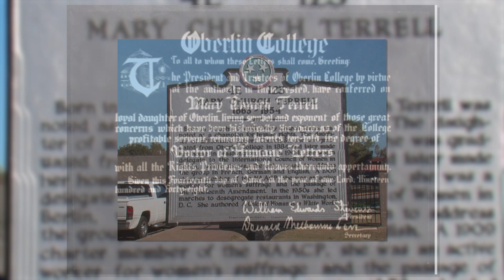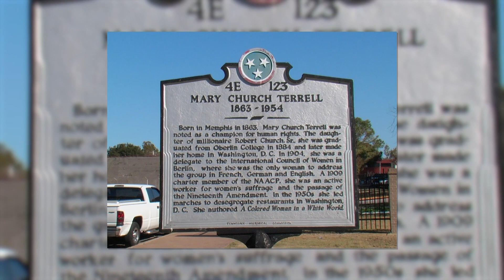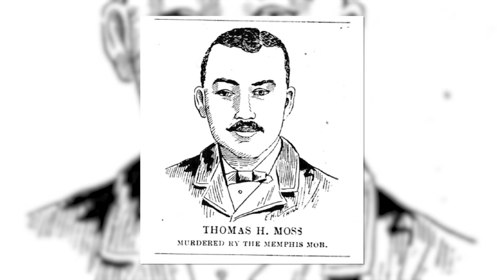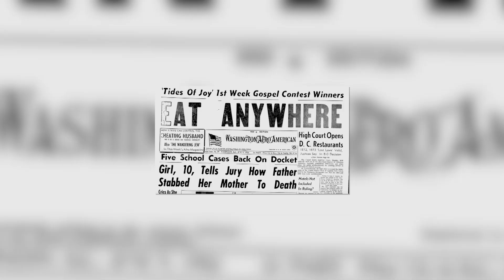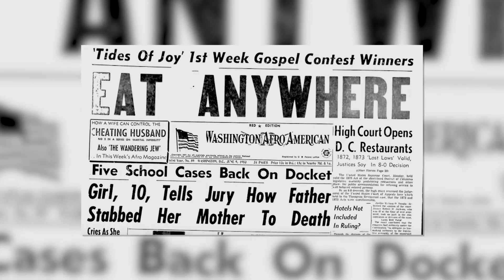Humanities Highlight in Black History - Mary Church Terrell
For Black History Month, the Prince George's Community College Humanities Department is presenting a collection of videos that highlight Black heroes throughout time.